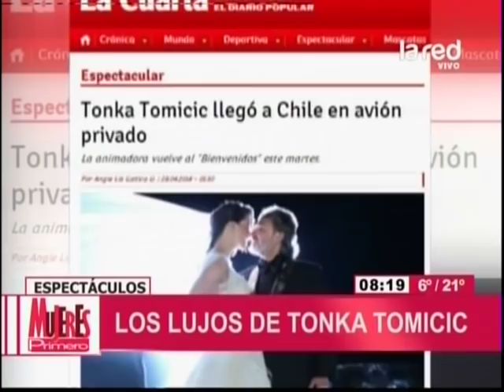Los lujos de Tonka Tomicic